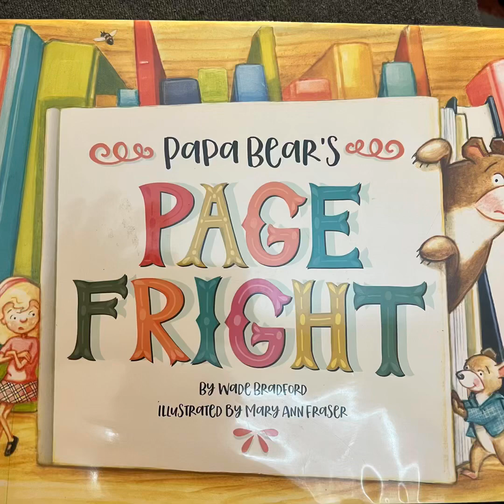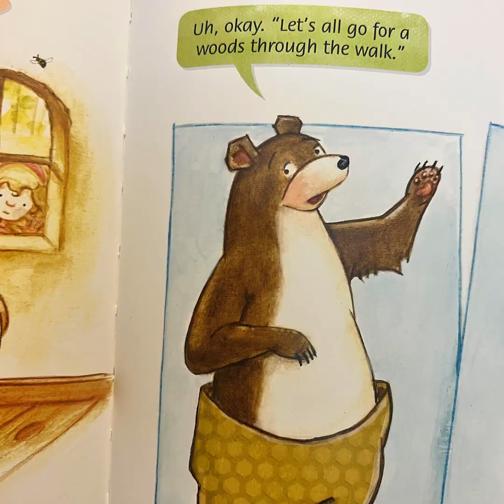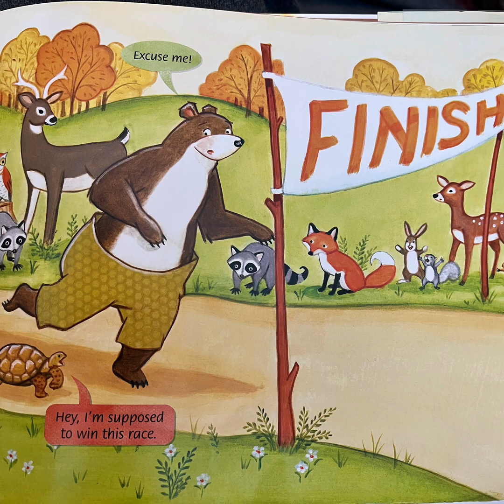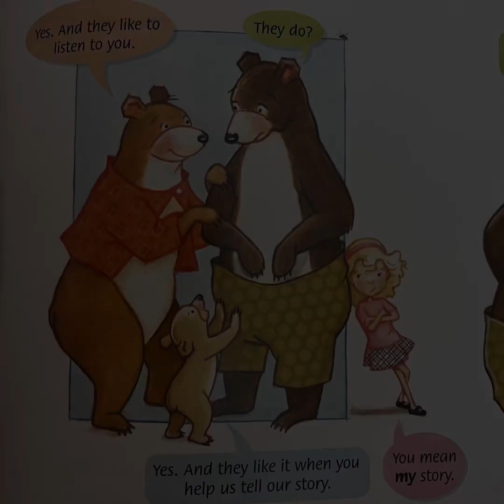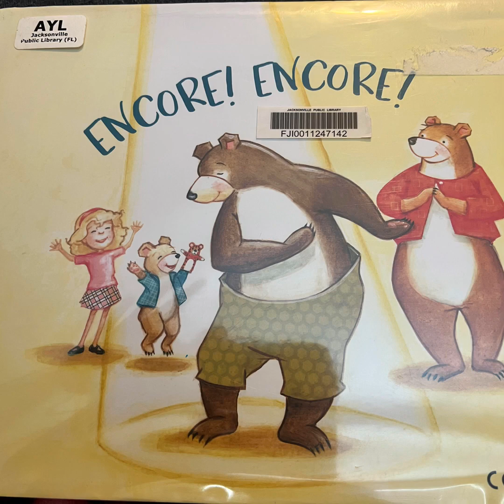📚Page Fright/ Read Aloud Books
Stories read aloud that teach, inspire, and instill everything good.